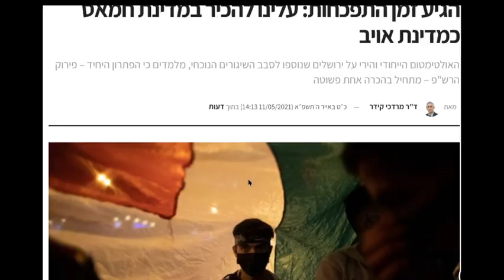טבלת קודים בתורה מעניינת ואקטואלית ביותר לימים אלה - מדינת חמאס - גלזרסון